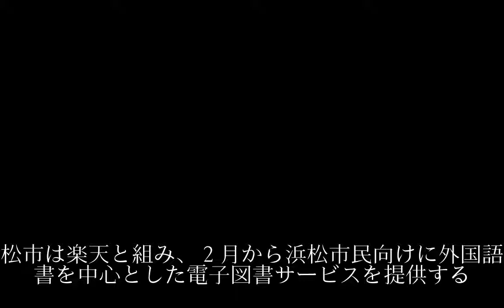浜松市、多文化共生へ外国語の電子図書充実外国人「不就学児ゼロ」モデルも構築